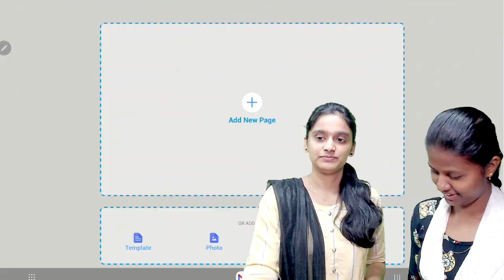Class 10 CBSE Study Plan for THURSDAY, FRIDAY, SATURDAY What Next ? Must Watch!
Hundred Learning is here to help CBSE students of class 10, 11 and 12 to crack their board exams.

With the new deleted syllabus, so many guides, so much free material there is still confusion in students mind as to what needs to be done during the last two months. January, February and March is the best time to prepare for board exams.

Team Hundred Learning is lead by Arjun Ganesan, Ex Academic Director at Aakash Institute, Salem branch during which he has interacted with several thousand students and successfully helped hundreds of students clear the NEET exam. Team Hundred today comprises of dynamic doctors, creative teachers and a student centric media team that is very keen to make student learning easy, fun and less stressful.